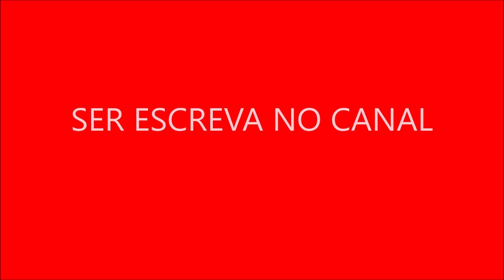Exibição e popularidade internacional